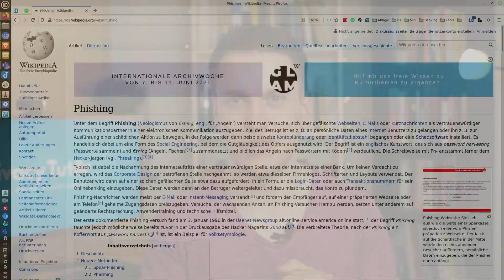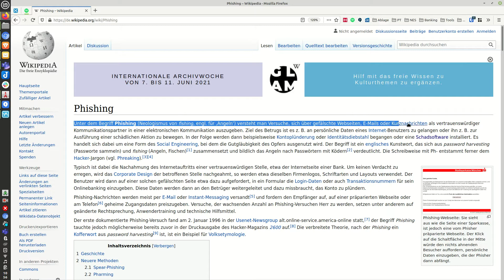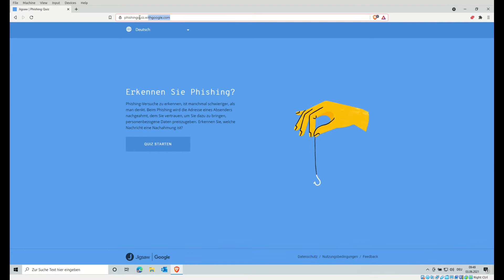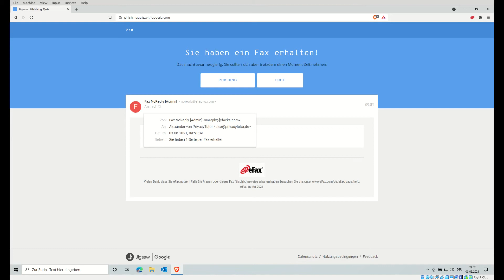Wertvolle Tipps, um Phishing E-Mails rechtzeitig zu erkennen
Eine von 99 E-Mails ist eine sogenannte Phishing E-Mail. In diesem Video erkläre ich dir, was es damit auf sich hat, wie du eine Phishing Mail erkennen kannst und wie du dich davor schützt.

Phishing E-Mails sind Betrugsversuche von Kriminellen. Dabei werden häufig E-Mail-Adressen verwendet, die bekannten Unternehmen sehr ähnlich sind, beispielsweise von Amazon oder Paypal. Die Betrüger haben es vor allem auf deine Passwörter, Kreditkarteninformationen und Zugangsdaten abgesehen.

Mein erster Tipp an dich: Vertraue auf deinen Spam-Ordner. Viele E-Mail-Anbieter wie zum Beispiel Gmail sind heutzutage sehr gut darin, Phising E-Mails zu erkennen. Vermeide auf jeden Fall das Öffnen und Herunterladen von Anhängen und klicke auch nicht blindlinks auf einen Link, bevor du nicht genauestens überprüft hast, ob die E-Mail wirklich von dem Unternehmen stammt.

Um Phishing E-Mails zu erkennen, die in deinem normalen Posteingang gelandet sind, empfehle ich dir, das Phishing Quiz von Google. Dabei handelt es sich um ein Programm von Jigsaw (Technologie Inkubator von Google). Bei diesem Quiz wird verdeutlicht, welche Art von E-Mails eine Bedrohung für dich sind.

📖 INHALTSVERZEICHNIS
00:00 Einleitung
00:29 Was sind Phishing E-Mails?
01:15 Tipp 1: Vertraue deinem Spam-Ordner
01:35 Tipp 2: Nutze das Phishing Quiz von Google
03:57 Fazit

🎵 MUSIK
redbook - I Love You (Hadron Sounds Remix)
@redbookmusic & @hadronsounds on all socials.